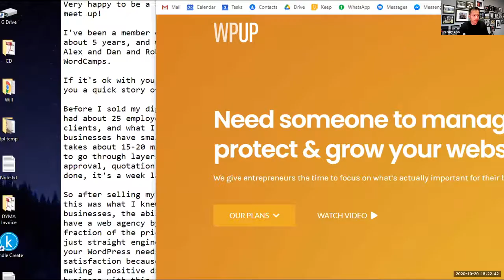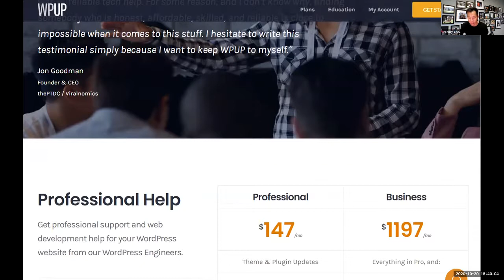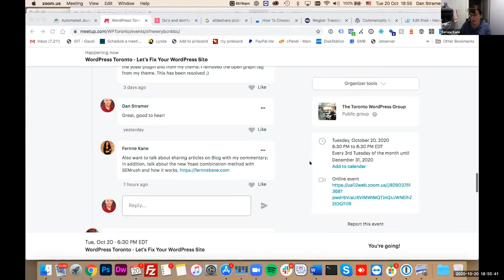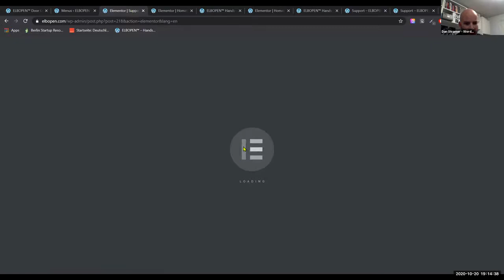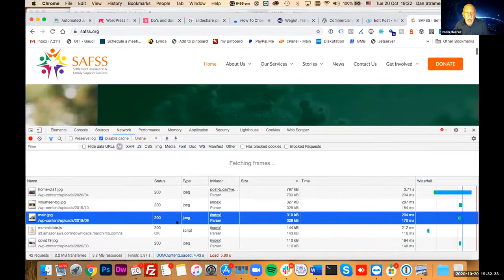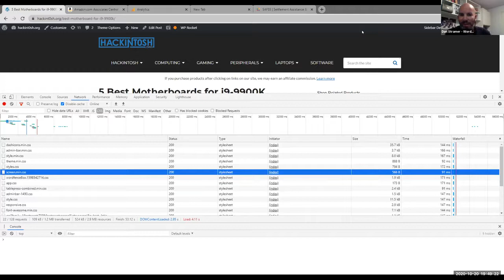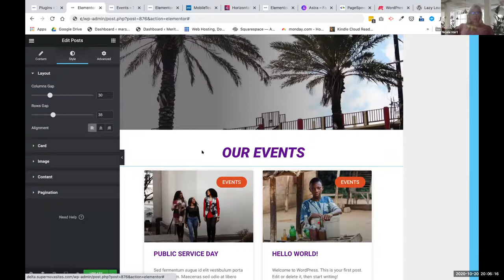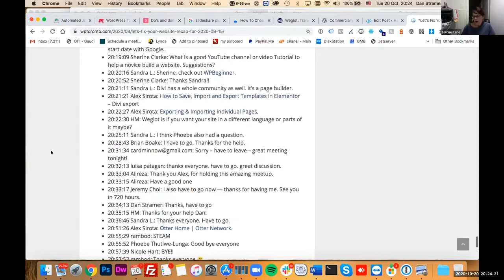2020 10 20 WordPress Toronto Let's Fix Your WordPress Website